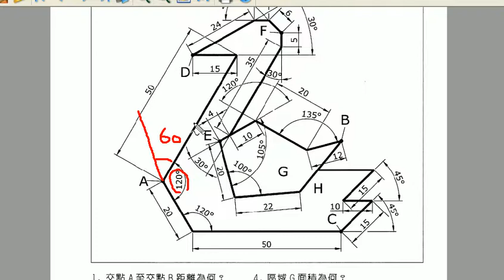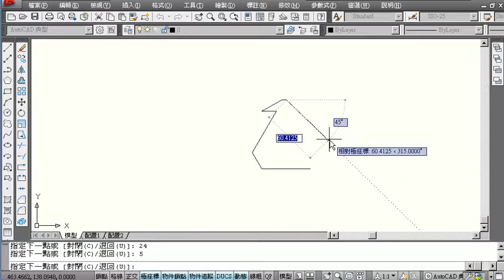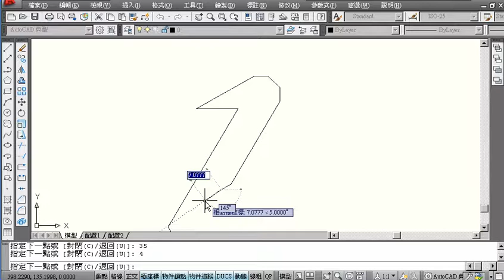205(TQC AUTOCAD2010教學 吳老師提供)